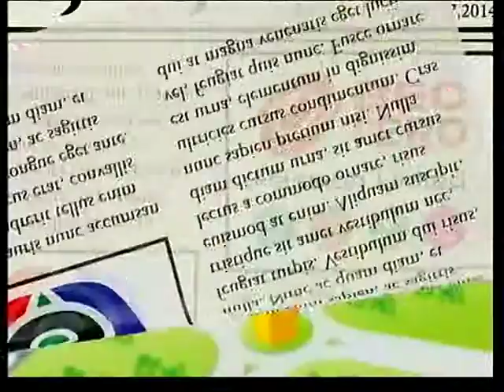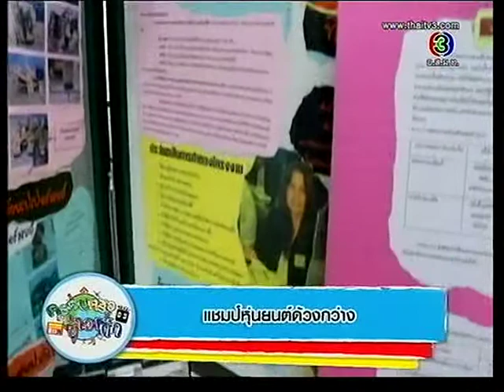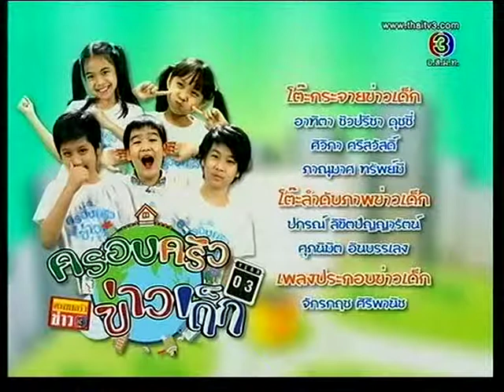ครอบครัวข่าวเด็ก ปี 3 [Krob Krua Khao Dek Year 3] (8-Mar-14)